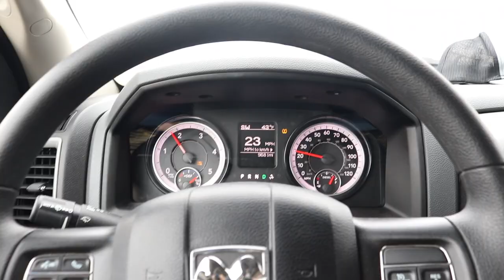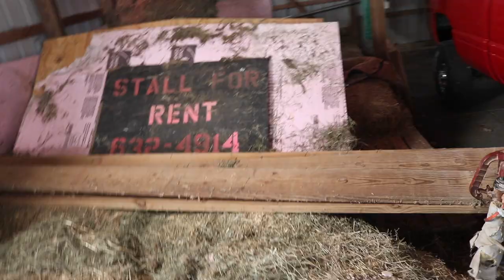CUTTING A POST OUT OF MY BARN!!! Shop Build Ep. 2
Send stuff here:
U.S.A.
Compound Turbo Kit:
Mega Twin Intake:
4" MBRP Exhaust
2.5" Leveling Kit:
Mictuning 7.5" Light Bars
Valve Springs:
Valve springs Compressor:
HeadStuds:
Pushrods:
Rocker Pedestals:
120HP Injectors:
Boost Elbow:

Grill Insert
50 HP Injector upgrade
Gauges Pillar
Pusher Intake Systems
**2013 Super-Duty KingRanch build list!**
5" DPF Back Exhaust
Nitto 35X12.50 Tires